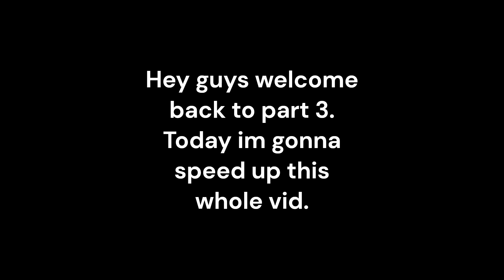Doing all the missions in ptfs! [ Part 3 ]